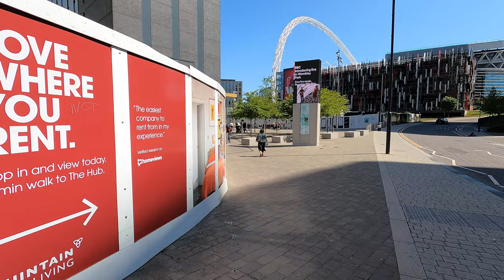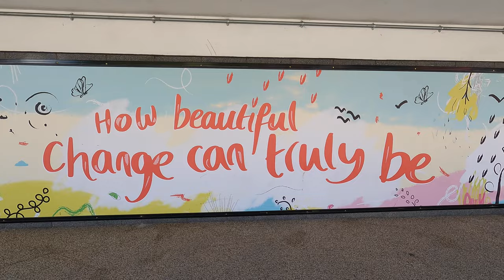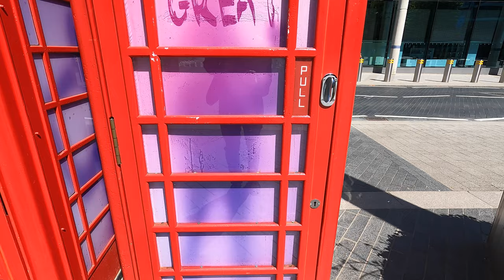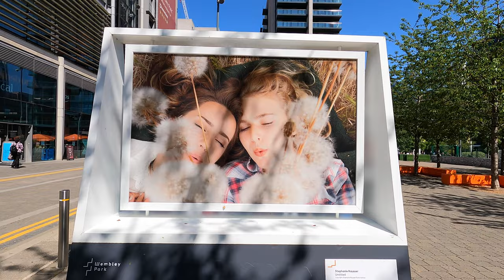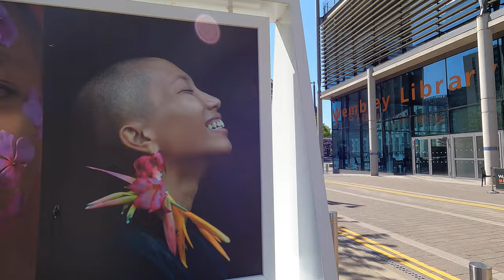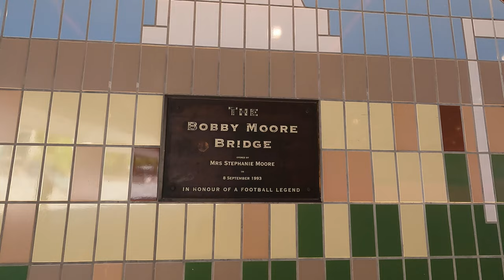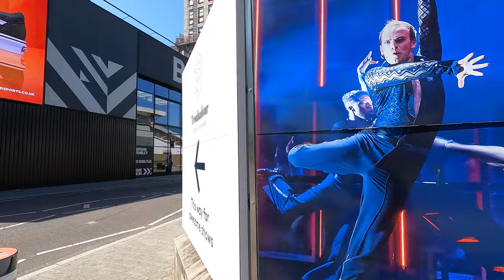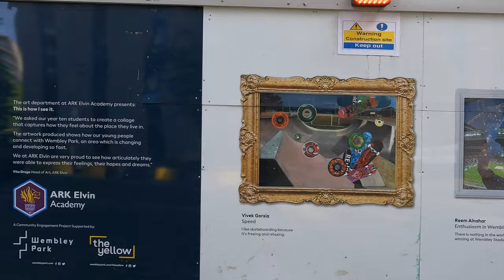Wembley Park Art Trail 2022 | Walkthrough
A walking tour exploring Wembley Park Art Trail 2022 from London, UK. This edition, FIGURES OF CHANGE (08 March - 30 June 2022), features public art installations including digital videos, photographic prints, murals, sculptures, and street art.

Filmed outdoors in one long shot along a busy commercial and cultural park around the historic Wembley Stadium, with the ambience of the city from a sunny day in May. No music. No narration. Just art in its natural environment for you to soak in. Video by Multiplex House for art research and documentary.

Artwork timestamps:
01:46 - 'e-motion totems' by Sofia Cianciulli
04:03 - 'Royal Wave' by Jason Bruges
05:17 - 'How Beautiful Change Can Truly Be' by Zoe Slatter
06:58 - 'Better Together' by Pref
09:03 - 'Power Up!' by Charley Peters
11:41 - 'e-motion' by Sofia Cianciulli
13:40 - Mr Doodle, and 'Think Independently, Together' by Lois O'Hara
15:54 - 'Transformation / Liberation' by Averil Curci & various artists
23:44 - 'e-motion bridge' by Sofia Cianciulli
24:40 - 'Bobby Moore Bridge Tile Mural' by Langley London
31:40 - 'Tilia Tree Totems' by Stephen Stockbridge

Other works:
30:38 - 'This is how I see it' by ARK Elvin Academy

Please note there are more artworks on site that are not featured in this video, mostly due to the filming route on the day. And what did you think of this exhibit? Which one did you like most?

Artwork copyrights by artists and Wembley Park Art Trail
Video copyrights by Multiplex House for Public Art Edit
2022